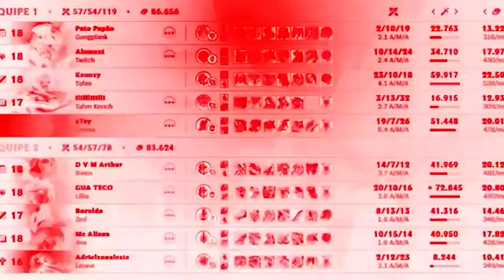AMASSANDO O GRAGOLANDIA DE IRELIA E DIANA, DUO GUIVEN